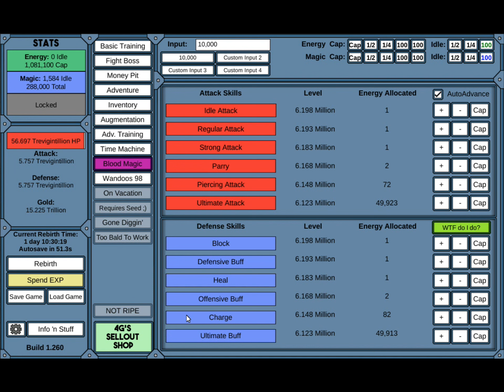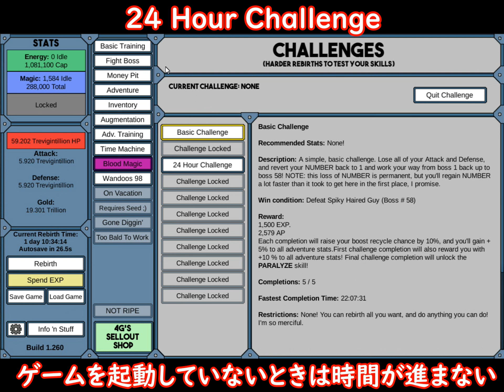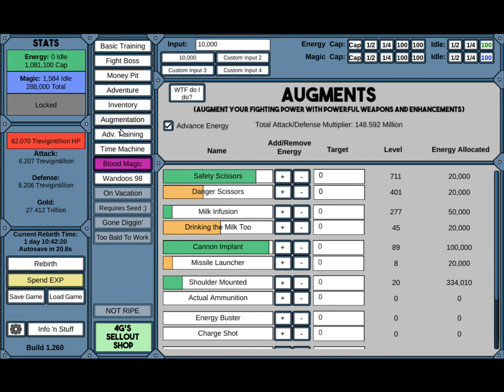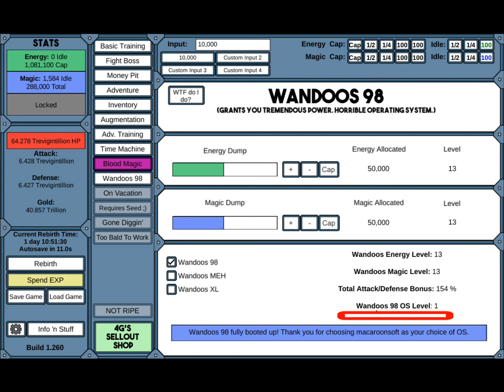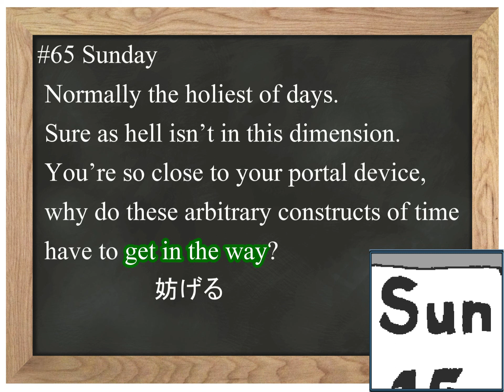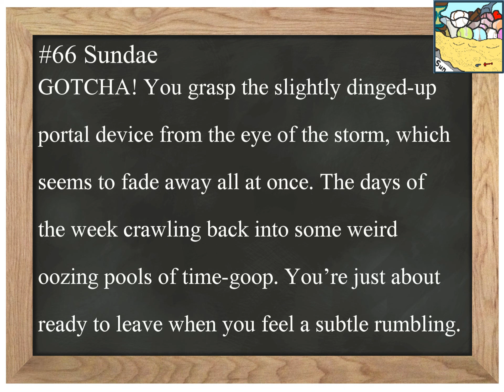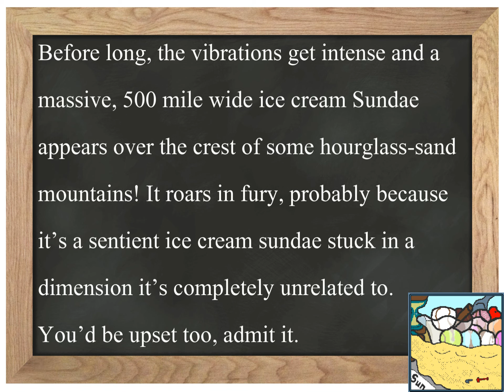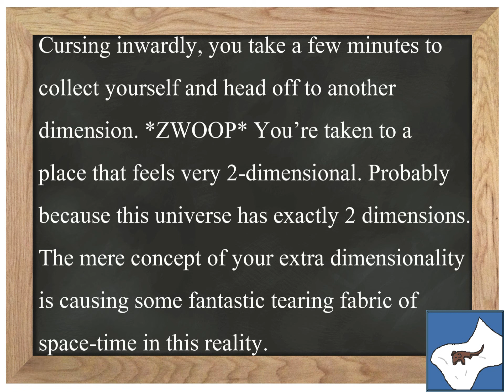【NGU IDLE＃22】新事実発覚！主人公には○○がない？【雑談女塾】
今回は理子ひとりでゲーム実況をしていきます。
単純計算でクリアまで1年以上かかりそうです・・・。
ちなみに理子の英語力は中学2年生程度なんですが、それでも英語を中途半端に翻訳しつつ頑張ります！

『雑談女塾そふとめん』は女性2人組YouTuberです。
雑談形式でおくる、教育動画になっています。
くだらない話しから、少し役に立つことまで色々話しています。

　～まとめ・雑談系動画～

【画像】
ヒューマンピクトグラム2.0

【BGM】
hitoshi by Senses Circuit

【効果音】
効果音ラボ